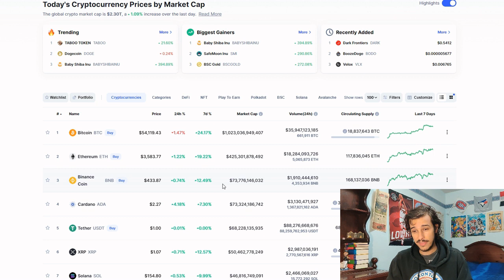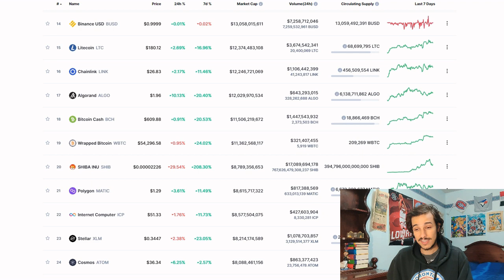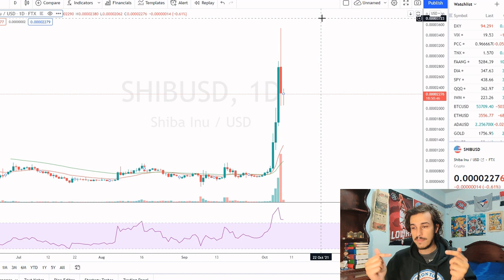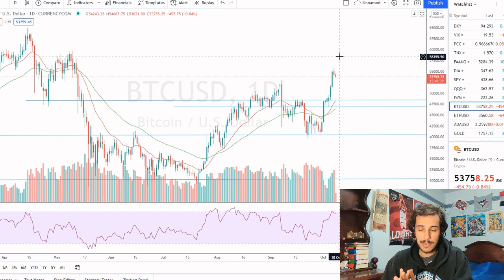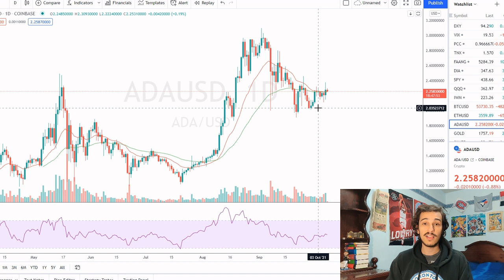Shiba Inu.. if you dare.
Shiba Inu Cryptocurrency Coin

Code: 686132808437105